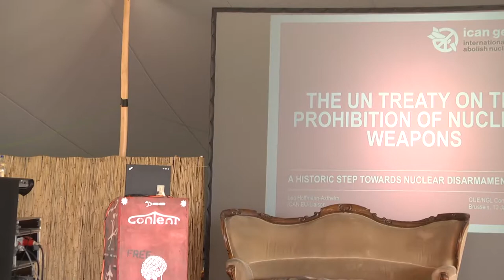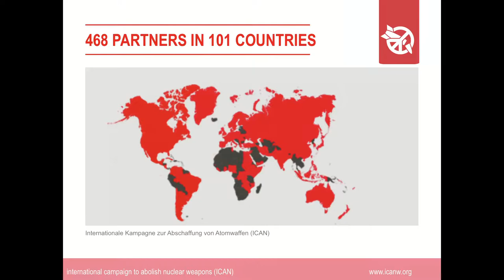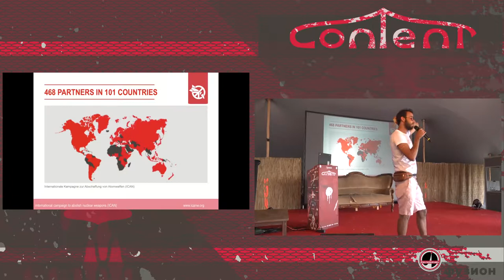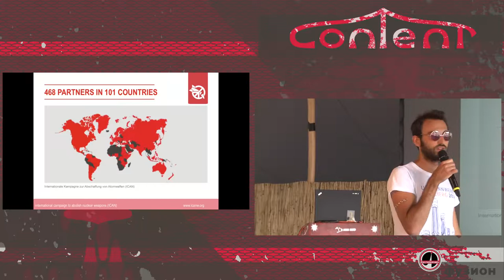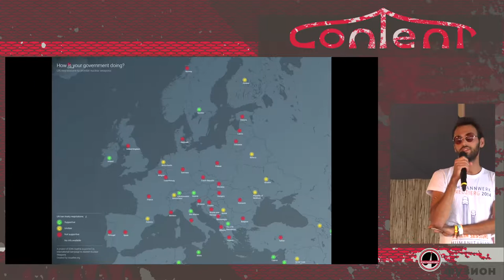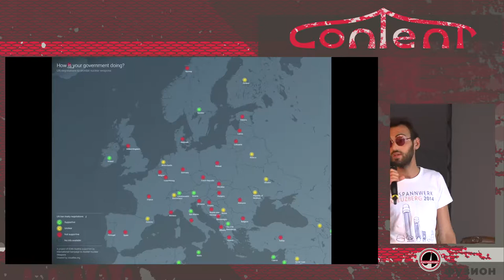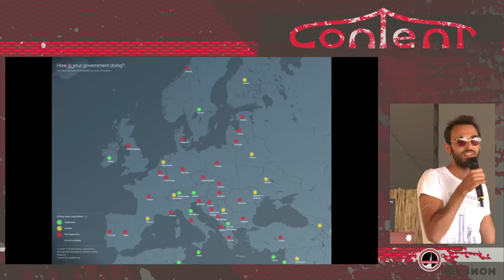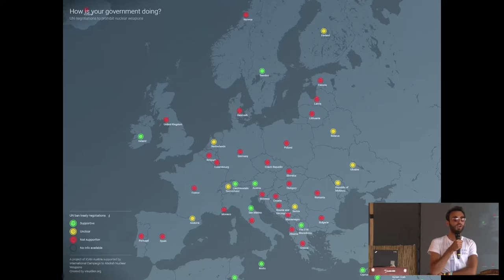Ban Nuclear Weapons! Mit der Friedensnobelpreisträgerin 2017 unterwegs zum Atomwaffenverbot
YES WE BAN! The 2017 Nobel Peace Prize winner ICAN on the journey towards banning nuclear weapons Nuclear weapons are back in the headlines, but that’s a good thing. We may have forgotten about the danger, but the truth is nuclear weapons and the danger posed by them – through accident, miscommunication, or by design – never disappeared. Now it´s about the ban of nuclear weapons and why this is the first step to abolish them.

Mit der Friedensnobelpreisträgerin 2017, ICAN, unterwegs zum Atomwaffenverbot Der globale Süden und die stille Mehrheit der Vereinten Nationen erheben ihre Stimme gegen den erbitterten Widerstand der Atomwaffenlobby und gegen beinahe die gesamte westliche Welt. In diesem Talk geht es weniger darum, wie angsteinflößend Nuklearwaffen sind, sondern eher um den historischen Durchbruch des Verbots der letzten Massenvernichtungswaffen als ersten Schritt zu ihrer Beseitigung.

Leo Axt ICAN